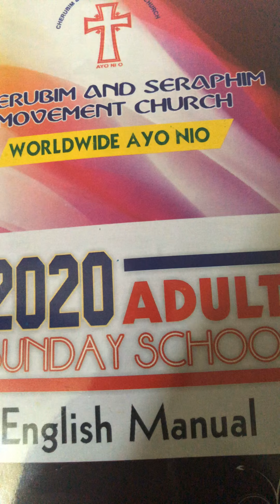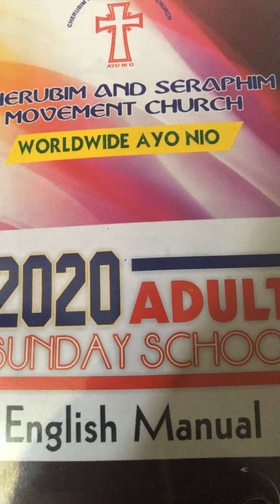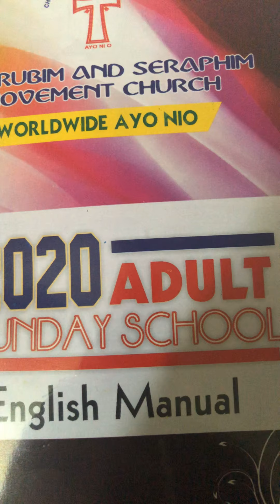Adult Sunday School 26th April 2020